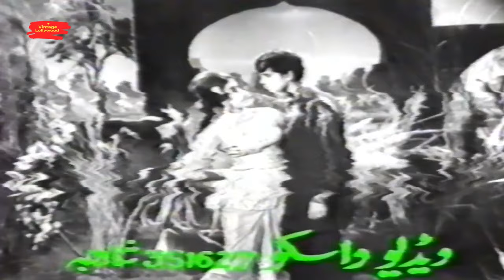JI OYE SAJJAN PIYARA - NOOR JEHAN & INAYAT HUSSAIN BHATTI - FILM SAJJAN PIYARA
Song - Ge O Sajjan Pyarya Ge O

Singer - Noor Jehan & Inayat Hussain Bhatti

Lyrics - Hazin Qadri

On Screen - Kaifee & Saloni

Film - Sajjan Piyara